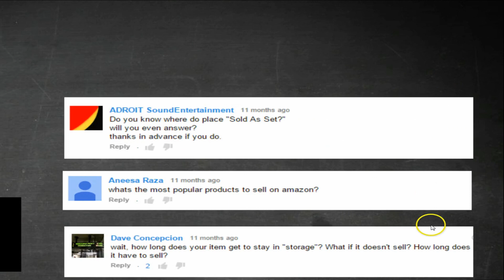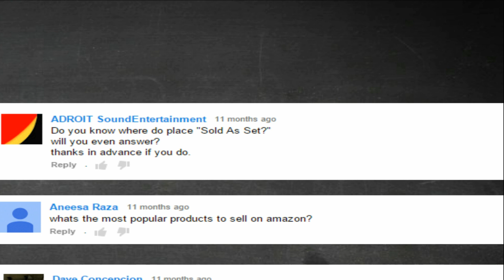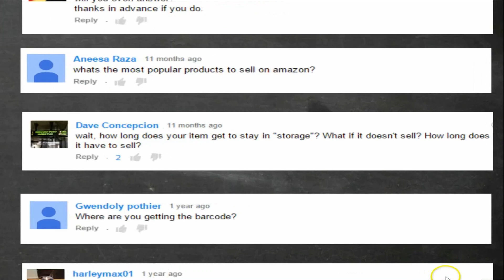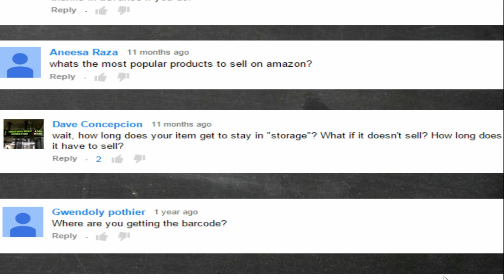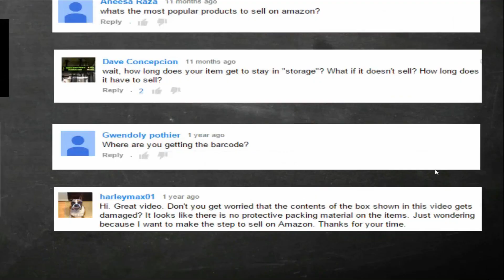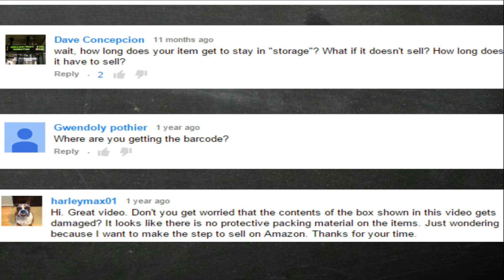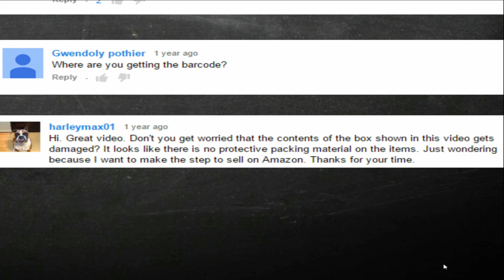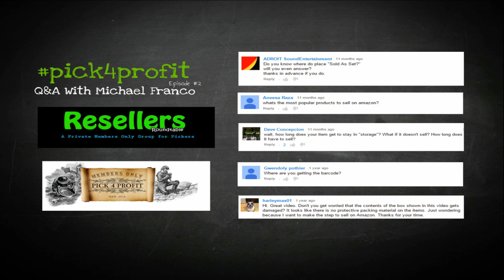PICK4PROFIT Q&A #2 | AMAZON FBA TOP SELLING PRODUCTS, BARCODES, STORAGE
For more detailed information and a complete breakdown on what I discussed in this video please

BIO

My name is Mike and I have been selling full time for over 15 years online, I have mastered the art of finding deals at thrift stores,garage sales, storage auctions, flea markets, retail arbitrage, online arbitrage, wholesale and private labeling where I live a very comfortable lifestyle selling items online for profit. It all started with a passion of becoming an entrepreneur when I was a kid and now I have the financial freedom to spend time with my family and not worry about the stresses of life. I was able to become financially independent by buying low and selling high. As the years went by I have grown my business to having put my self in positions to generate multiple income streams across many selling platforms, including my own. My youtube channel is geared to help anyone that is motivated enough to put plans into action and my training program on my website is geared for those that want to take it to the next level. Trust me when I say this "If I can do this, YOU can do this" - Thanks for checking out my video today, if you like what you see please hit the like button and if you need to contact me the best place is facebook. Happy Hunting.